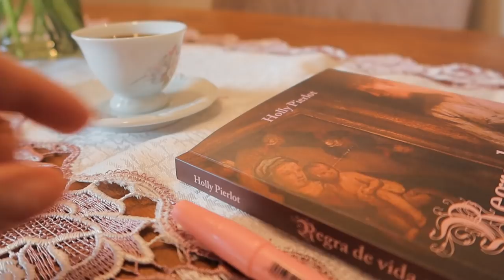Rotina de segunda-feira, compras de maquiagem, bastidores de gravações ✨